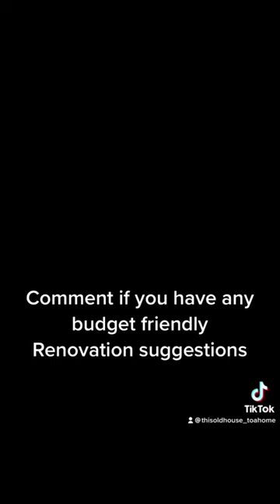Help! This old house needs work